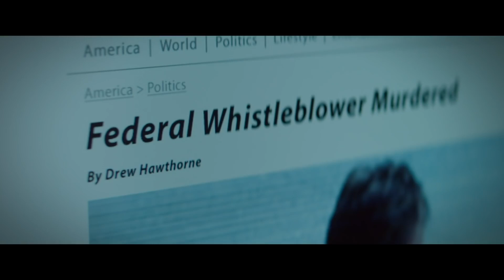Blacklight Trailer 1 2022 cents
And also like